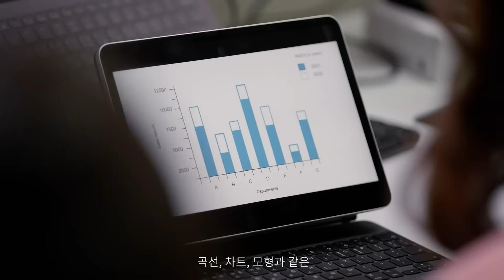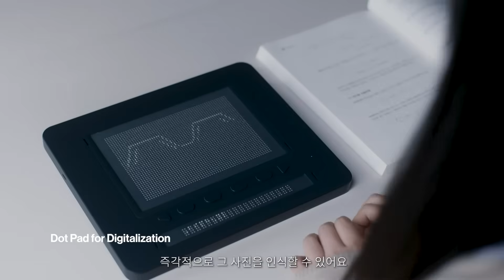닷패드(Dot Pad)_2분 홍보 영상